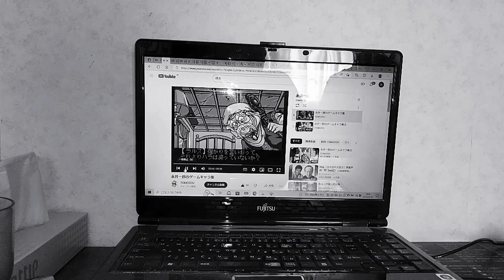1994年3月13･20･27日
ムカムカパラダイス
昭和イヌ物語ヴァウ
ジャングルﾉ王者ターちゃん
ママレード・ボーイ